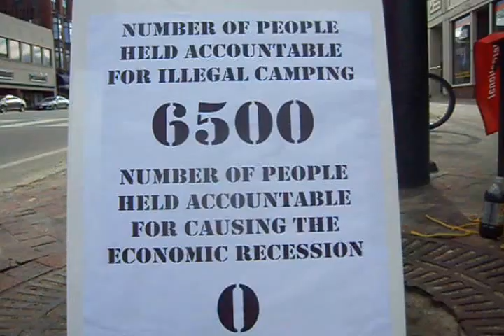Murder Inquiry After Woman Stabbed In Bradford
Police are looking for a man after a woman in her twenties was found stabbed to death in a house in Bradford.
West Yorkshire Police said they found the victim after they were called to an address in the north of the city at 4.48pm on Sunday.
The woman is reported to have been pregnant.
Detective Chief Inspector Jim Dunkerley, from the force's Homicide and Major Enquiry Team, said: "The body of a woman was found by police and paramedics inside a property on Holker Street.
"She had suffered fatal stab wounds.
"While the murder investigation is at an early stage we are treating this as a domestic-related incident.
"Enquiries are currently ongoing to trace a man in connection with the death.
"This was a very serious incident and will understandably cause a considerable amount of distress and upset amongst the local community.
"To reassure local people we have increased patrols by neighbourhood officers in the area and I do not believe there is any wider danger to members of the public."

I hope you saw video is good for you..